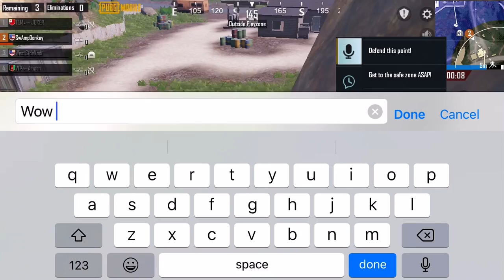I told him to get to the safe zone wow 🤦‍♂️ PUBG Mobile 🔥